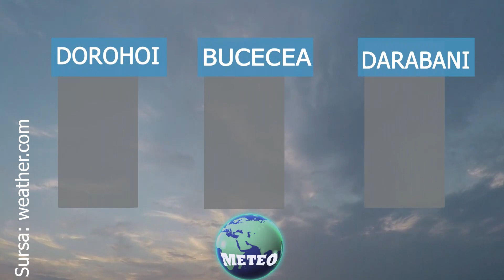Meteo TV Plus Regional 17 SEPTEMBRIE 2024